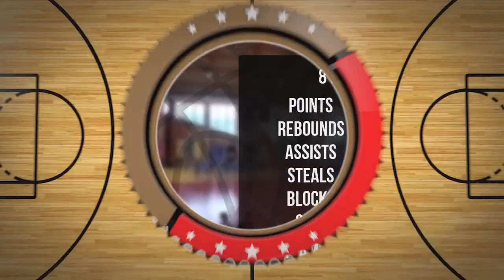Kryspin Trzeciak Player Mixtape DC90 Brzesko 2023